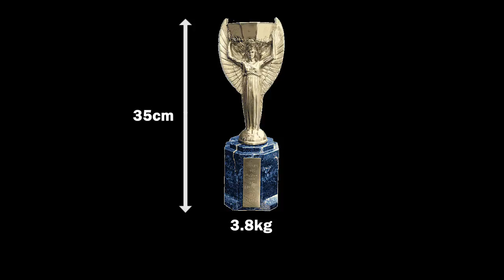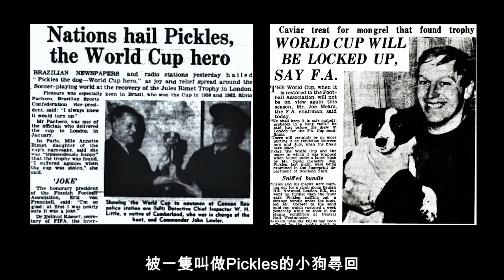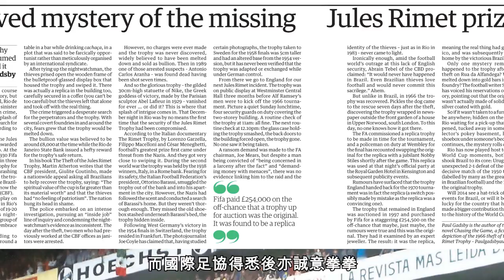⚽ [足球冷知識] EP.04 | 世界盃冠軍獎盃，原來背後大有歷史，更被偷過兩次？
✴加入頻道會員，支持影片製作✴

✴加入以下群組，隨時隨地和Charles暢談足球✴